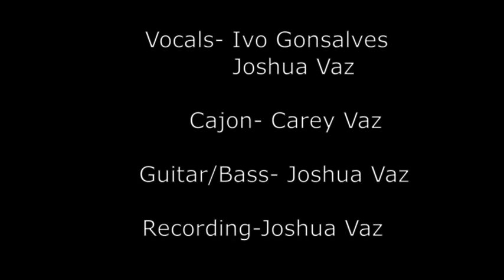Sopnam sopnetalim hanv song cover by (Cajon:Carey Vaz, guitar:Joshua Vaz and Singer:Ivo Gonsalves)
This is a acoustic version. A big thanks to all my band members Ivo Gonsalves with his wonderful vocals and Joshua Vaz whose amazing on the guitar and I'm the drummer Carey Vaz hoping y'all will like this song cover, plz do use headphones for better sound quality. Thanks alot🙏